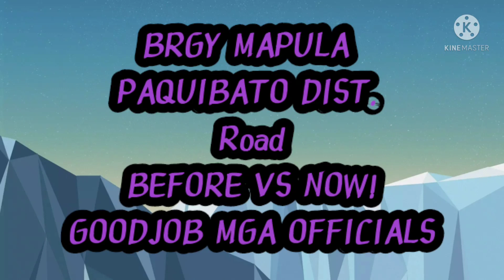Mapula road Before vs Now dahil sa Build build program ang Impossible dati naging Possible karun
Sauna ang huna huna sa mga tao sa bukid imposible na ma ok pa ang kalsada sa bukid kai cgeg kaguba inig ulan! Pero karun naging possible tungud sa build build program!
Before vs now pila nalang kabulan halos tanan nag cguro ma congrete!
Sauna ngit2 pa kaayu krun kai hayag na kai naa nay kuryente ug mga suga kada poste sa Brgy Mapula!